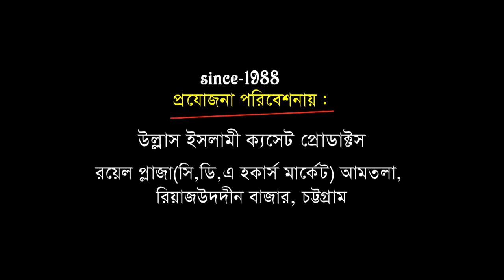বিশ্ব বিখ্যাত মিলাদ ও মোনাজাত | Mawlana Abu Sadek Rejbi | Ullash Icp | 2020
Linkdin Link